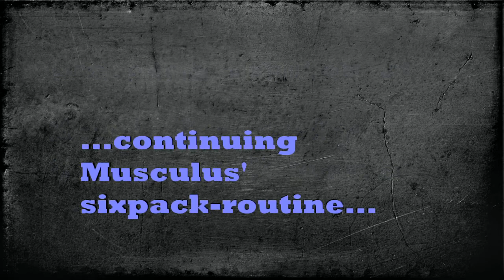Fit & cross with stalker-magazine.rocks - Lost Society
The front man of Lost Society, Samy Elbanna, presents his tough training routine - exclusively here on our channel. Our interview with the Finns can be found